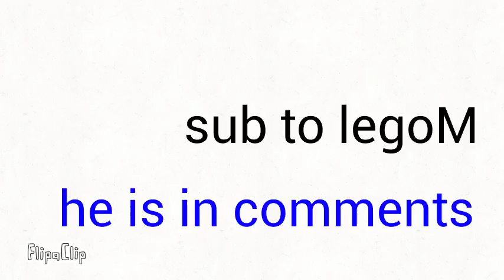Shout out to....................legoM(can i call u dat)